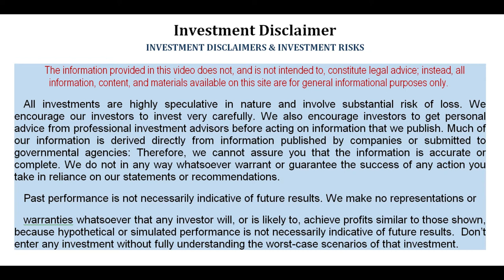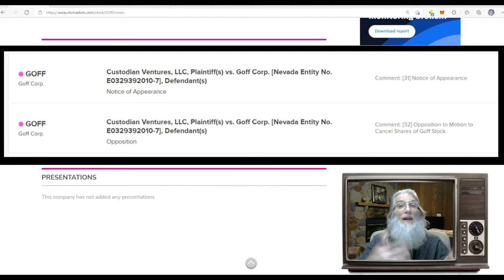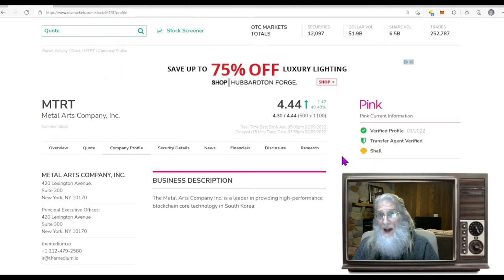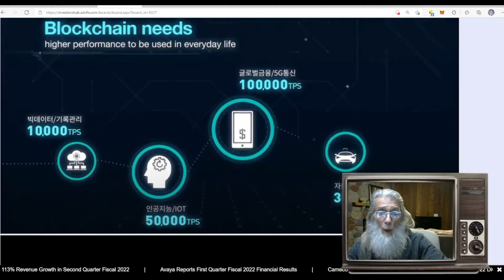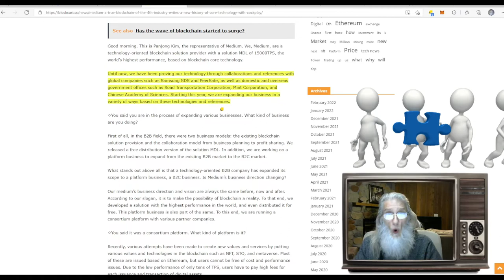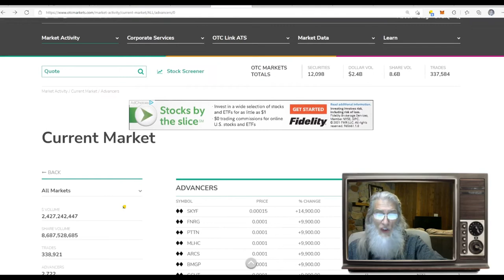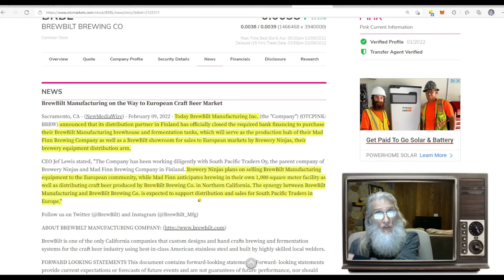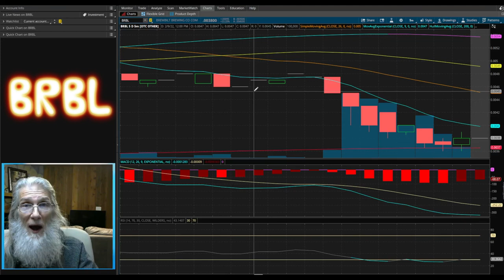Zidar~On Top and Hot OTC & Penny Stocks- $MTRT $GOFF $BRBL-Some dynamite here.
Today we look at 3 stocks that jumped but finding the DD was difficult...but I show you where I looked to find it.